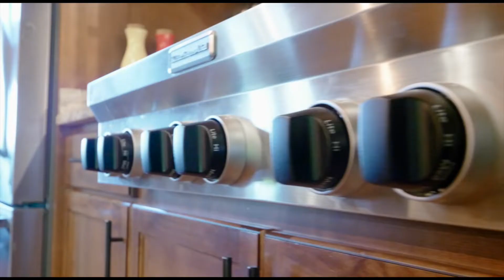Hilltop Estate - 17344 Cainsville Rd. Lascassas, TN 37085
A HILLTOP ESTATE perched 860 feet above sea level on 40 acres with spectacular pinnacle views facing the south justlisted. Centrally located to Murfreesboro, Lebanon & I-840. House on 145 acres may be purchased for 1.475M or house with adjoining hunting cabin on 403 ac for 2.8M. rem.ax/2WwS1iu
• 3 bedrooms
• 4 1/2 baths
• 2900 ft.² +/-
• Built in 2018
• 46 miles to Nashville
• Centrally located￼
• Adjoining 403 acres with hunting cabin
rem.ax/36dZN4d
• A total of 548 acres available for purchase
• Multiple parcels available
• Abundant wildlife
• New survey to be provided.